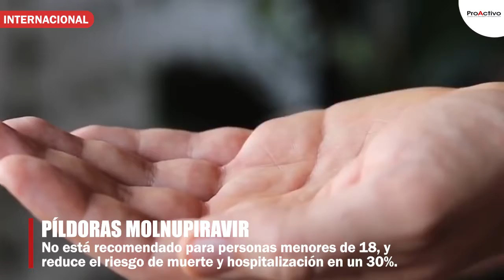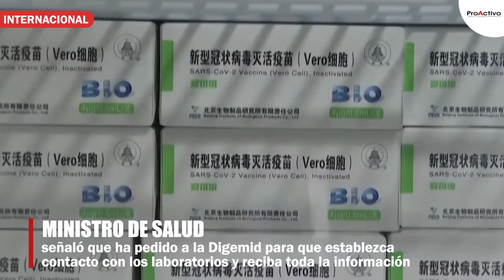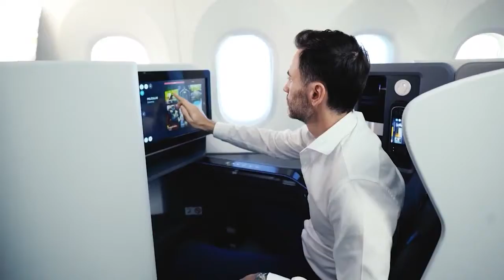🔴 (EnVivo) ProActivo TV - Programa N° 59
00:21 NOTICIAS CORTAS
00:24 Las Bambas restableció sus operaciones al 100 %
01:10 Lanzan en Japón el primer buque petrolero totalmente eléctrico de cero emisiones del mundo
01:59 Obras de electrificación rural tuvieron una inversión de S/ 219 millones en 2021
03:00 El Minsa anunció el comienzo de la tercera ola de COVID-19 en Perú
03:58 Aprueban uso de las primeras píldoras antivirales para combatir la COVID-19
05:17 Perú registra la inflación más alta en los últimos 13 años con 6,43% en 2021
06:15 Producción de cobre creció 10% entre enero y octubre de 2021
07:13 Auspiciador Air Europa